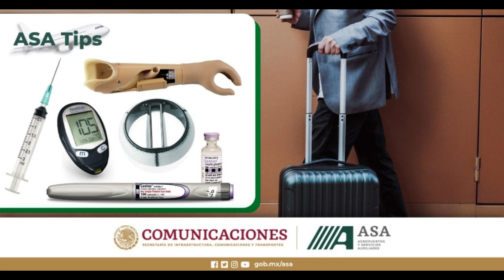ASATips RedASA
ViajaSeguro Los dispositivos médicos como respiradores, bombas de insulina o prótesis, pueden pasar en tu equipaje de mano, siempre y cuando estén sujetos a la necesidad del pasajero y puedan ser sometidos a revisión. No olvides consultar con tu aerolínea